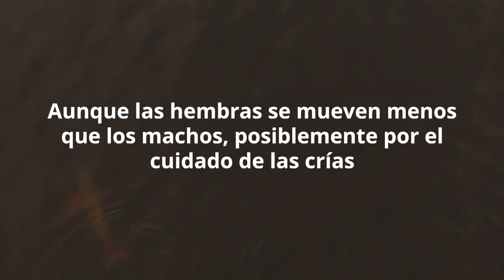Primer monitoreo regional de delfines de río en América del Sur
Para proteger a los delfines de río, el primer paso es conocerlos mejor. Por eso, los científicos emprendieron el primer monitoreo satelital regional de delfines de agua dulce. Como resultado, 29 delfines de río monitoreados en varios países amazónicos nos enseñaron que su comportamiento es complejo y que, además, enfrentan varias amenazas.